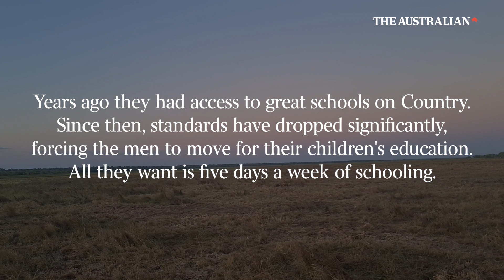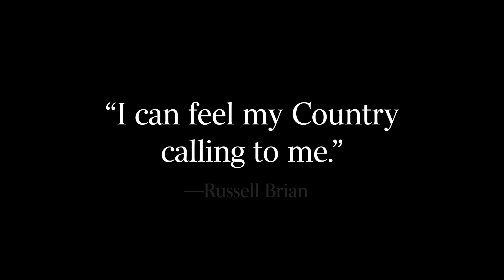Inside the scandal of Australia's forgotten school kids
Over the next week, The Australian will report on the funding and systems failures that stem from one in five Northern Territory students effectively having no money spent on their education.

Among the worst-affected are about 400 children learning in ­remote homelands. Many have access only to part-time education, with a registered teacher visiting just once or twice a week.

Many children in homelands are learning in buildings without power or water, and local assistant teachers are left to run classrooms, sometimes for months.

Elders say the existence of Aboriginal and Torres Strait Islander people relied on “our right to care for and be nurtured by country” and that underinvestment in homelands infrastructure, such as schools and housing, had created social issues in larger towns.

They want to return to their homelands, and restore them to their former selves. They know, right now, they can't.